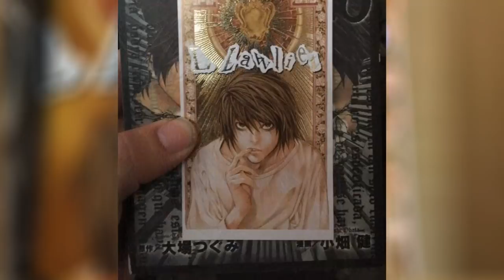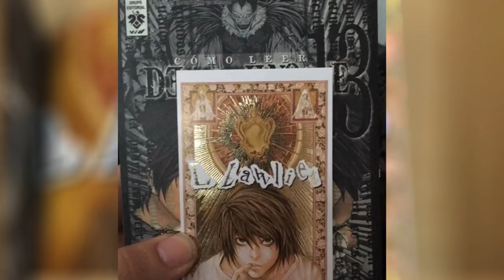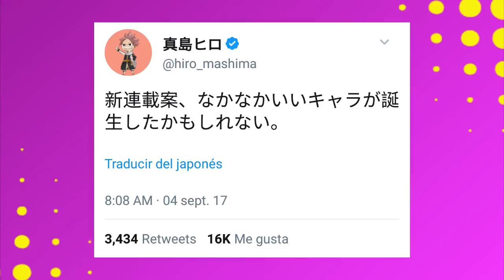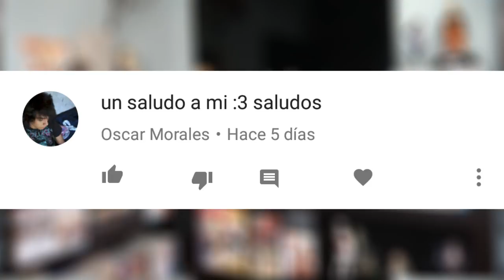BTOOOM!, ZELDA Y MÁS LICENCIAS DE PANINI MANGA | RESUMEN DE NOTICIAS MANGA MEXICO